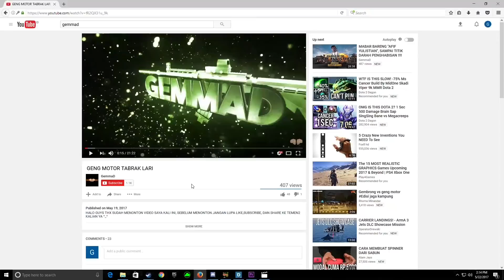ODO KENTANG LAGI DAN LAGI MENJADI PEMBUNUH !!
HALO MADDERS APA KABAR KALIAN? BAIK DAN SEHAT SELALU YA MADDERS ^_^,GemmaD BERMAIN MURDERER BERSAMA TEMAN-TEMAN DI VIVA,LIHAT SEBERAPA SERU KITA BERMAIN MINECRAFT? DAN SEBERAPA KEJAM ODO MENJADI PEMUBUNUH?

TONTON SAMPAI HABIS YA MADDERS ^_^ !

BERSAMA